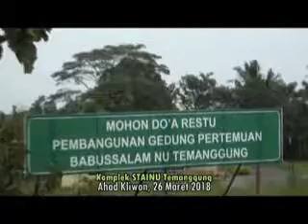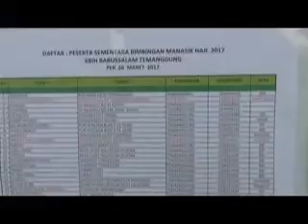01 Gedung pertemuan KBIH Babussalam NU segera di bangun